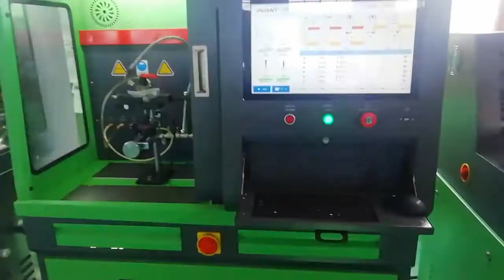816G common rail injector test bench's simple exhibition.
Its optional functons:
1. BIP function,
2. testing 4 injectors at same time.
3.  IMA/QR/C2i 3i 4i code function.